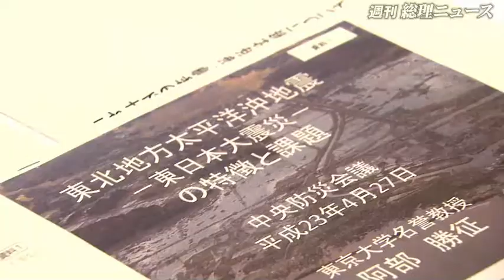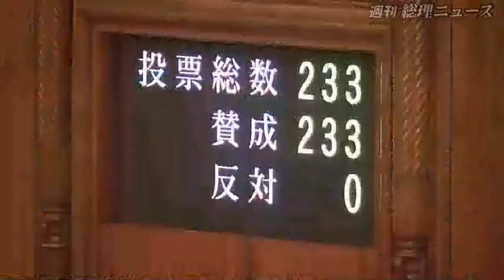菅内閣総理大臣記者会見ほか-週刊総理ニュース-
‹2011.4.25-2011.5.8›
参議院決算委員会
参議院予算委員会
衆議院予算委員会
全国漁業協同組合連合会による東京電力福島原子力発電所事故にかかる要請
第５回社会保障改革に関する集中検討会議
第４回経済情勢に関する検討会合
衆議院本会議・参議院本会議
衆議院本会議
参議院本会議
埼玉県加須市訪問
第１６回緊急災害対策本部及び第１４回原子力災害対策本部
菅内閣総理大臣記者会見
オンラインショップ関係者との懇談会